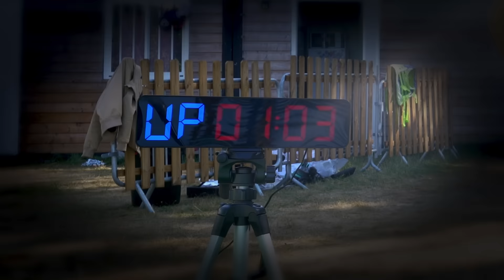BATAILLE DE COUPLE SUR PARCOURS AQUATIQUE (Adeline s'est pété le nez...)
Merci a @TiboInShape et @jujufitcats

Merci à l’île de loisirs de Cergy Pontoise !

Aujourd'hui on s'affronte entre couple sur un parcours gonflable aquatique. Juju Fitcats et Tibo Inshape contre Adeline Chetail et Sora !